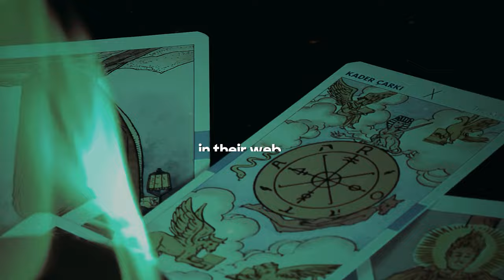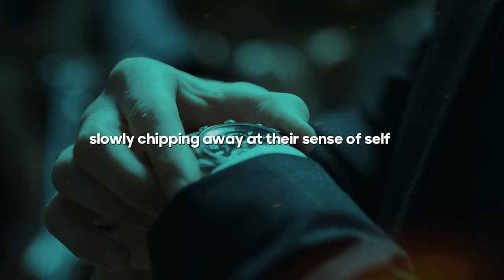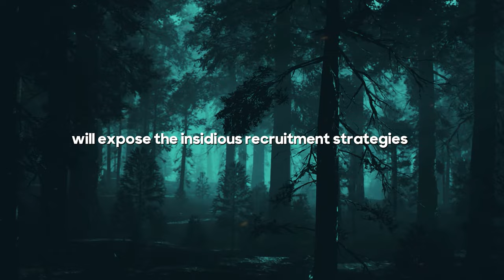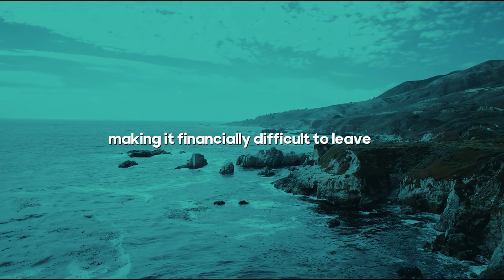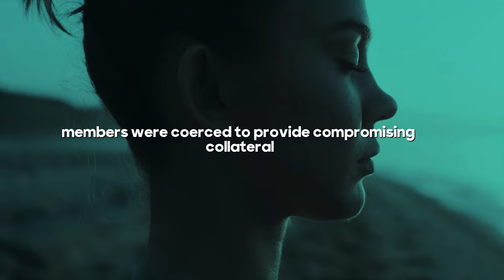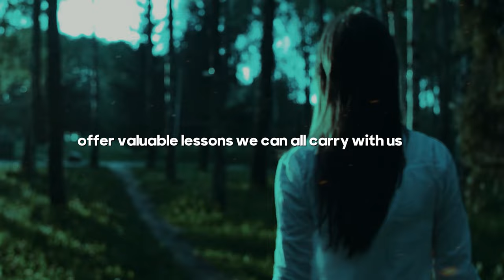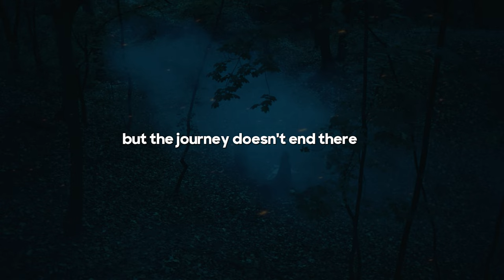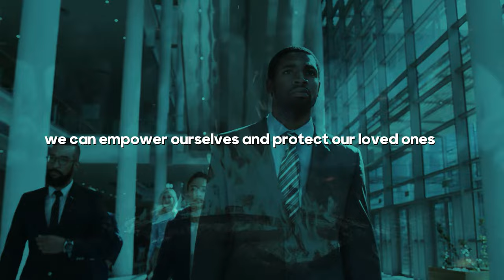The Dark Web of Cult Psychology: A Mind-Bending Journey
Dive deep into the shadowy world of cults and discover the psychological tactics that keep followers trapped.
🧠🔍 In this eye-opening documentary, we explore:
• The seductive allure of cult recruitment
• Mind control techniques that strip away identity
• The devastating impact on individuals and families
• Courageous stories of escape and recovery
Whether you're a psychology enthusiast, concerned about loved ones, or simply fascinated by human behavior, this video offers crucial insights into the cult phenomenon. Warning: Content may be disturbing for some viewers. Have you or someone you know been affected by cult-like groups?